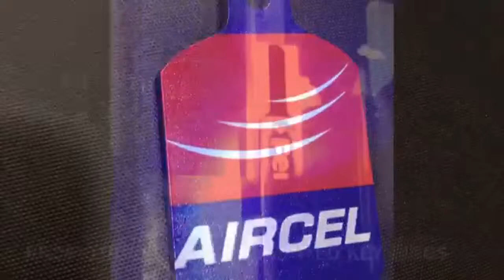NEW 2016 KEYCHAIN PRINTING MACHINE IN INDIA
Print Keychain With Your Photos, Images, Pictures, Themes, Designs And Text. Create Custom Photo Keychain With Latest 2016 Launched Keychain Printing Machine In India

StumbleUppon

blogger